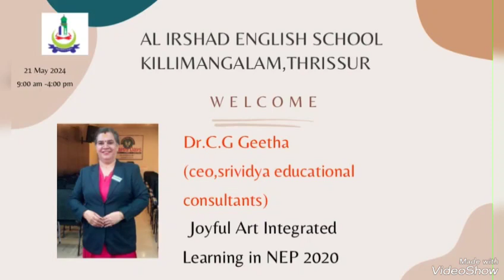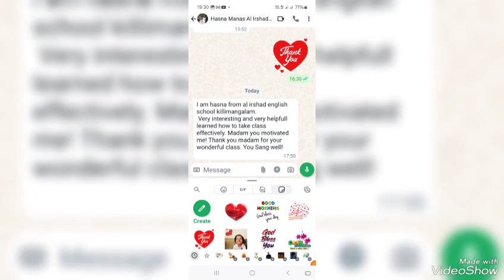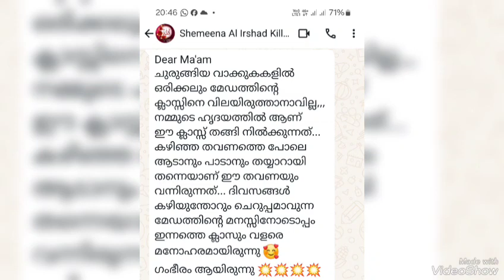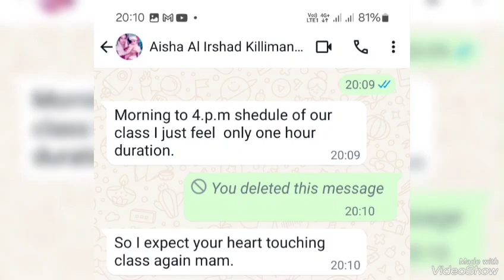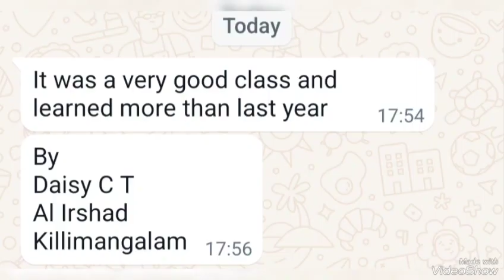Faculty Enrichment Programme at Al Irshad English School Killimangalam Shoranur Palakkad